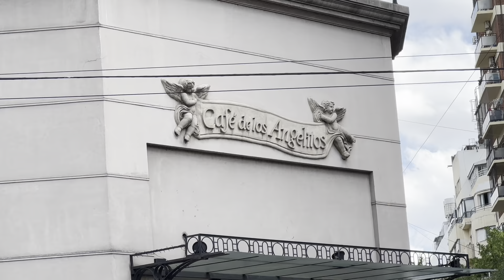Buenos Aires, Argentina with Argentine Tango Show December 21, 2023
Buenos Aires, Argentina with Argentine Tango Show (Norwegian Star) December 21, 2023